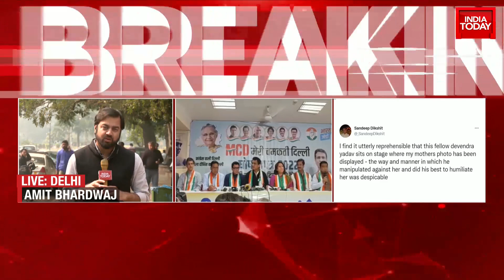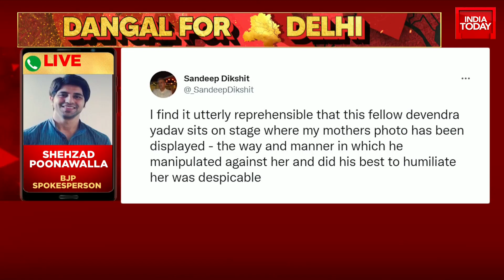Fissures With Congress Ahead Of MCD Polls; Sandeep Dikshit Hits Out At Own Party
Fresh trouble brewed in the Congress a day before the municipal election of Delhi as Congress leader Sandeep Dikshit hit out at his party's Devendra Yadav. Recalling how Devendra Yadav humiliated his mother Delhi's former chief minister Sheila Dikshit, Sandeep Dikshit said it was 'utterly reprehensible' that he chose to sit in front of Sheila Dikshit's photo at the event where the party released its manifesto on Wednesday.